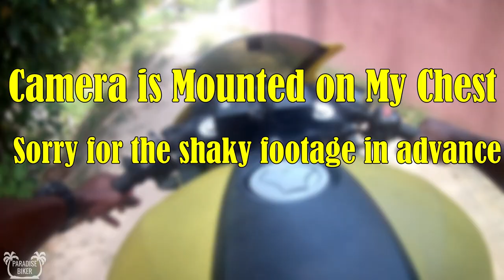250cc Jamco Taking on The Hills of Rural St. Andrew | Jamaican BikeLife 🇯🇲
A short ride in the hills of St. Andrew up to Luna St. Mary Jamaica.

🌴▼Check Me Out▼🌴
▼Products Used▼
Mothers Car Wash n Wax
Roam Universal Bike Phone Mount
CG Keytags – for Motorcycles
Jamaican flag tankpad protector
🌴My Bike🌴
►2018 Jamco 250-21a

🌴Equipment🌴
►Camera: AKASO EK7000